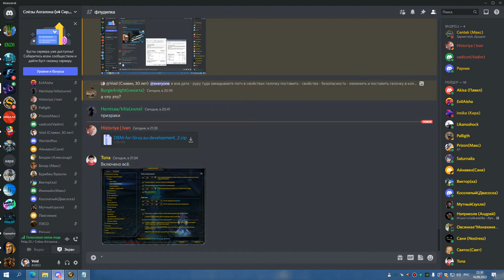3я часть ЦЛК 25гер РЕБРО и ТРАИ ЛЕДИ БДК 16 09 22